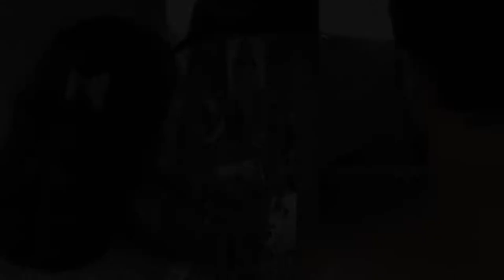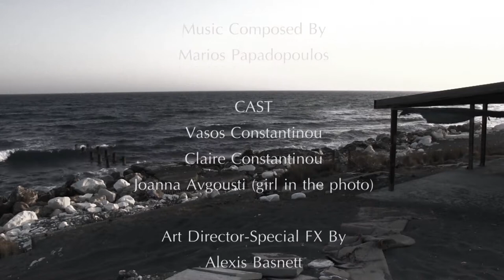Dystopia (Written & Directed By Savvas C. Christou)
Written & Directed By Savvas C. Christou
Script By Vasos Constantinou
Starring Vasos Constantinou, Claire Constantinou
Cinematography By Savvas C. Christou & Michalis Koumis